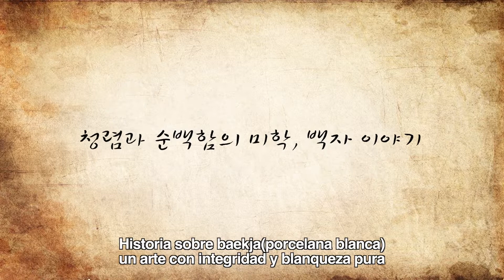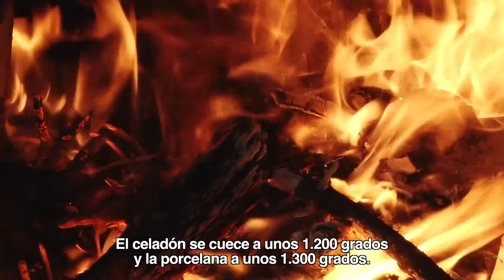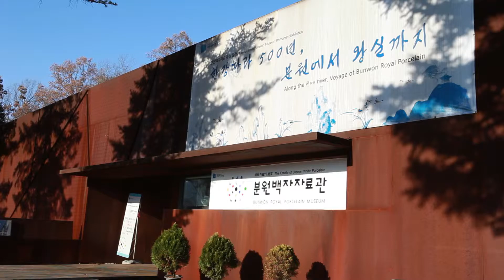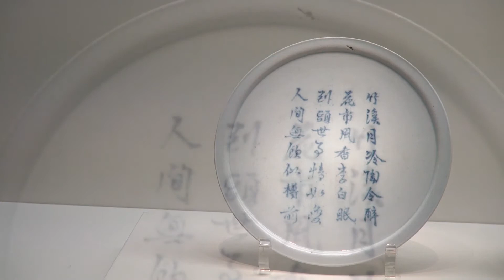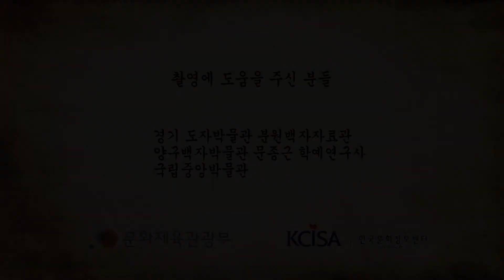[Korea Culture]The Baekja (white porcelain) story, the aesthetics of pure-white integrity SP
소박하고 담백한 순백의 아름다움. 백자.
청렴결백하게 살고 싶은 선조들의 마음을 담은 백자에 대해 알아봅시다.